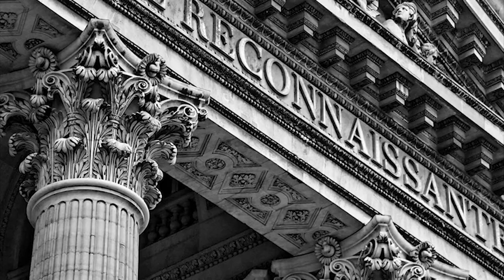Triarii feat. Ordo Rosarius Equilibrio - Roses 4 Rome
Roses 4 Rome

The world will never grieve you

It is already deceased
And no one will ever see you
Cause the blind they can not see
Hear to the calling of the lions
Hear the prayers of their prey
No tomorrow remains to save you
So let's relish, in yesterday

Share my women; share my wine
Share my soul; Burn the Sun
This is all, just for Rome...

No tomorrow is there to grieve you
And no one will ever love you
Cause the dead they do not feel
Hear the screaming of their prey
Nothing remains to save you